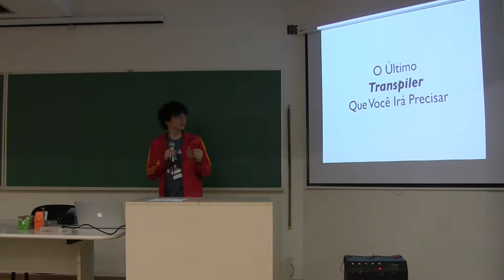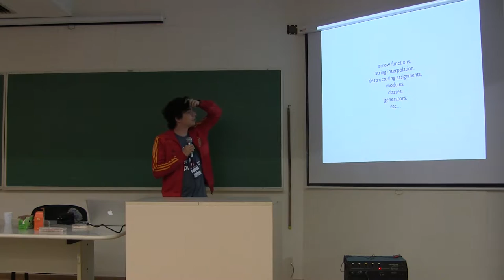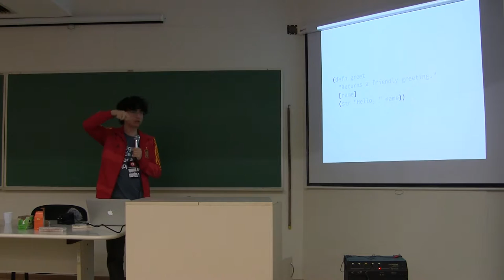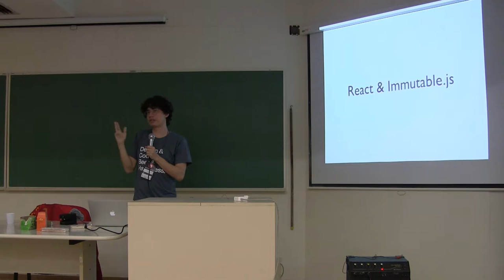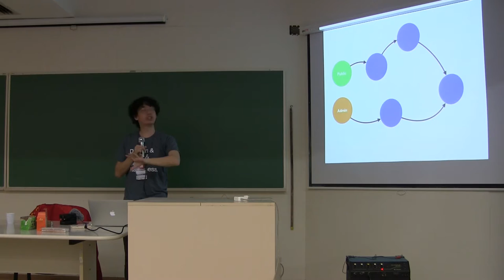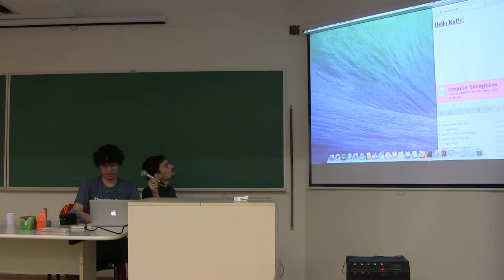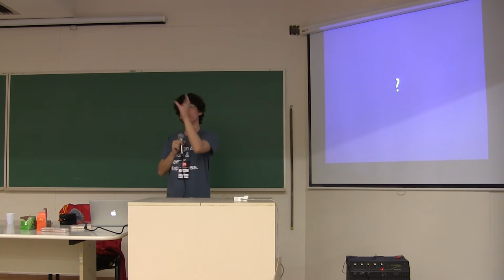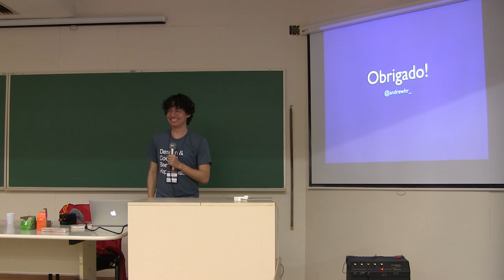O Último Transpiler Que Você Irá Precisar por Andrew Rosa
A era dos transpilers renovou toda a comunidade JavaScript. A modernização da linguagem instigou a criação de ferramentas de desenvolvimento. Floresceu novas abstrações para assíncrona e imutabilidade. Mas infelizmente também criou uma bagunça. E se pudéssemos unir tudo isso numa linguagem expressiva aliada ao Estado da Arte de minificadores e otimizadores de JavaScript? Apresento-lhes ClojureScript.